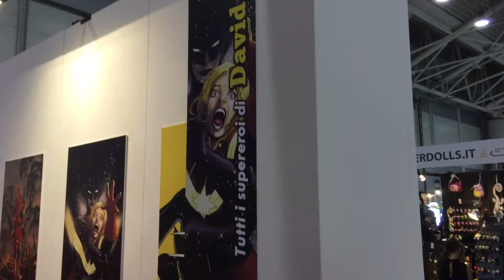Romics 2016 David López Exhibition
Quick videowalk of my exhibition at Romics 2016, in Roma.